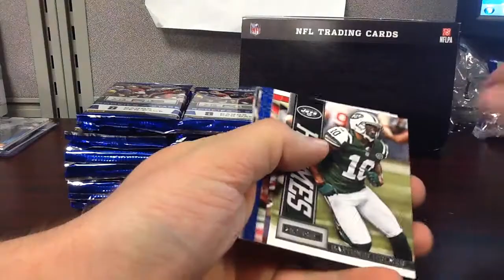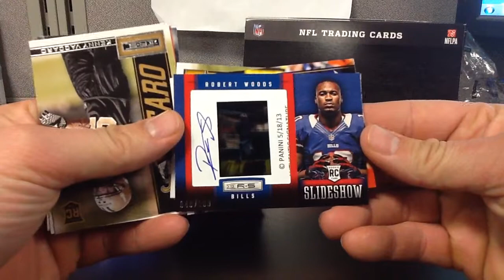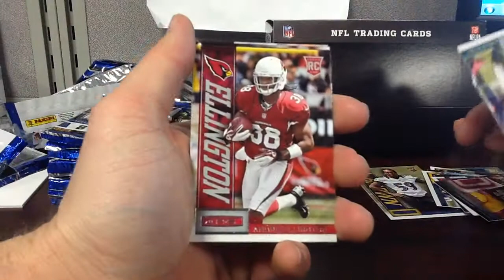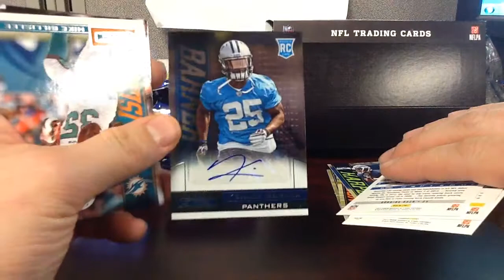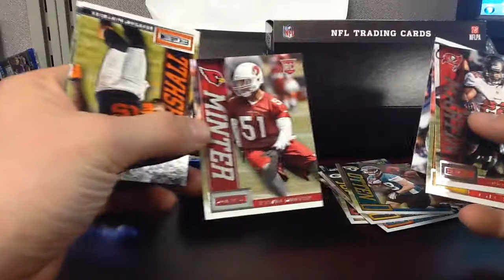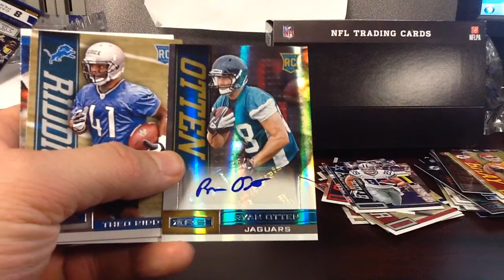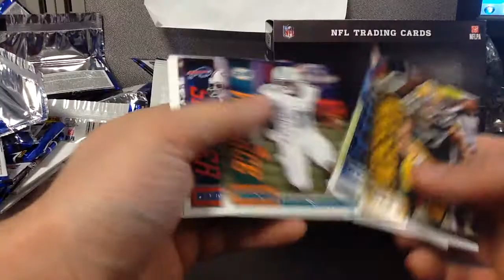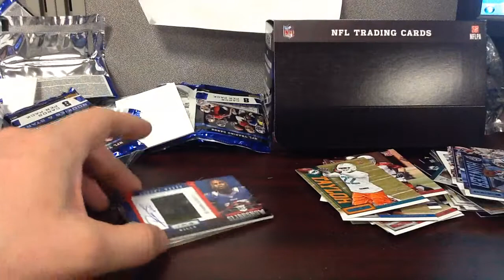13 Panini Rookies & Stars Hobby Box rip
the last box from my 6 box order, enjoy